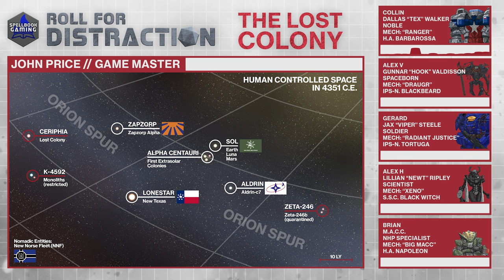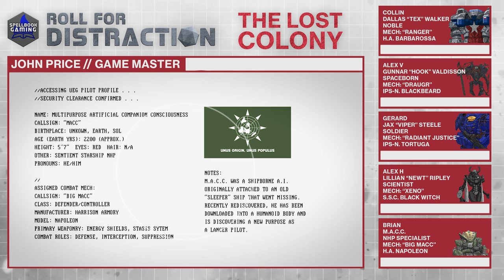Part 7: Reunion | LANCER Actual Play: The Lost Colony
On this episode we check out that impact crater, go on a bad trip, and try to make friends with artificial intelligence...

You can also listen to the show on Spotify, PodBean, Apple Podcasts, and Google Podcasts!

Music Credits
Fat Brass Intro by Horst Hoffmann
Track 346 - "Tinkertown" from Tabletopaudio.com
Industrial Nightmares by Tim Kulig
The Ceriphia Suite is an original piece by Brian Graff.